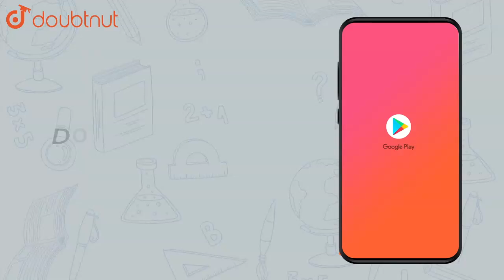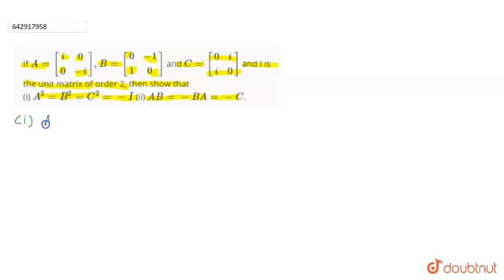If `A=[(i,0),(0,-i)],B=[(0,-1),(1,0)]` and `C=[(0,i),(i,0)]` and I is the |Class 11 MATH | Doubtnut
If `A=[(i,0),(0,-i)],B=[(0,-1),(1,0)]` and `C=[(0,i),(i,0)]` and I is the unit matrix of order 2, then show that  (i) `A^(2)=B^(2)=C^(2)=-I` (ii) `AB=-BA=-C`.

Online Class में Admission लेने के लिए यहाँ click करें :
👉 Class 11 | CBSE Boards | English Medium :

👉 Have Any Query? Ask Us.

Class 11